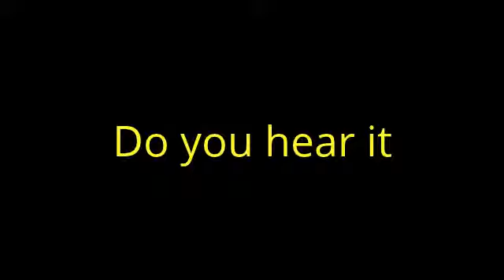Happy New Year 2014